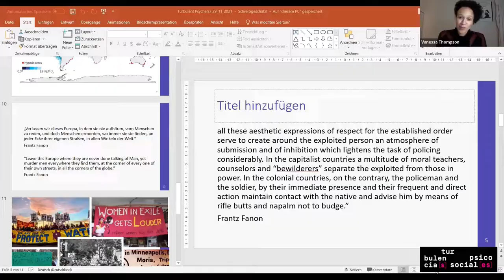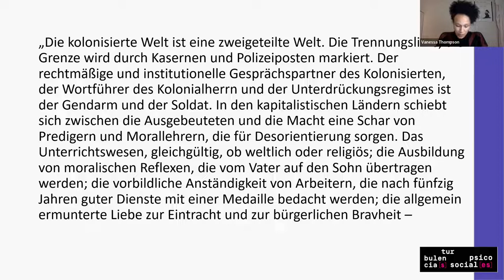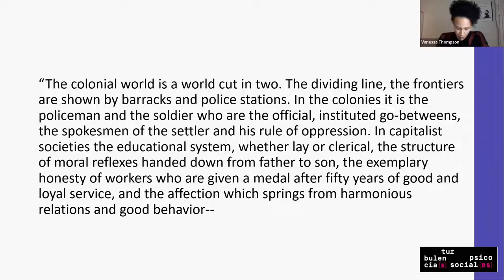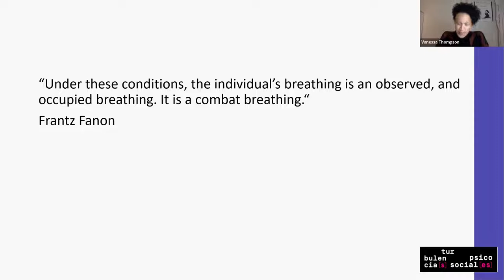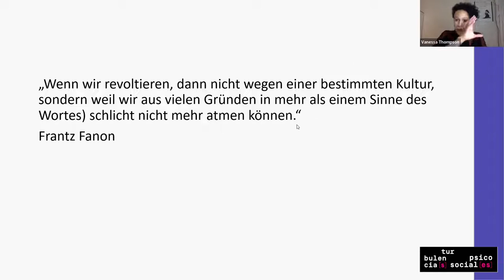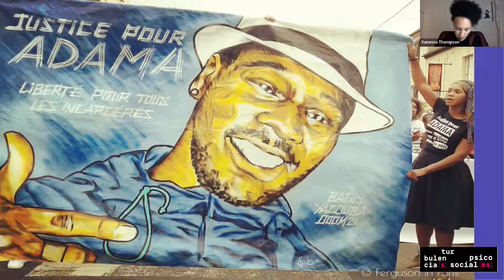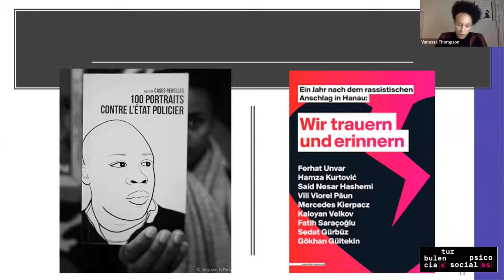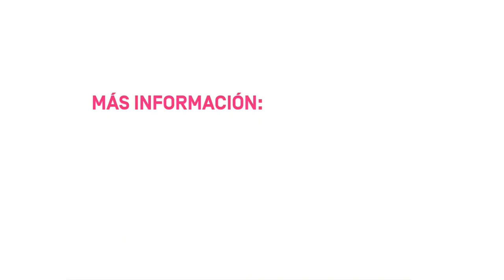03 ¿Cada vida cuenta? Dolor y rabia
Contribuciones de: Djamila Ribeiro [BRA], Vanessa Thompson [GER]

La pandemia pone de manifiesto la experiencia desigual de la vulnerabilidad: Las personas que viven en condiciones precarias se ven mucho más afectadas que las que creen estar en circunstancias seguras. En la crisis, se revela abiertamente la primacía de la economía y, a su paso, la jerarquización de la vida y su agravio. Pero todas las pérdidas experimentadas no están exentas de consecuencias psicosociales. La resistencia y la protesta se están formando a nivel mundial: El movimiento Black Lives Matter, las luchas organizadas de las trabajadoras domésticas o las campañas mundiales de patentes están rompiendo el silencio de un público indiferente.

Turbulencias Psicosociales – Afectos y Luchas en la Pandemia

Nos gustaría agradecer al colectivo Interprise el apoyo solidario y la interpretación del ciclo de conferencias "Psique[s] turbulenta[s]". Descargo de responsabilidad: La interpretación que se puede escuchar aquí es una grabación de un evento en directo. No se dispuso de cabinas para la interpretación. Por estas razones, puede haber imprecisiones, lagunas y errores.